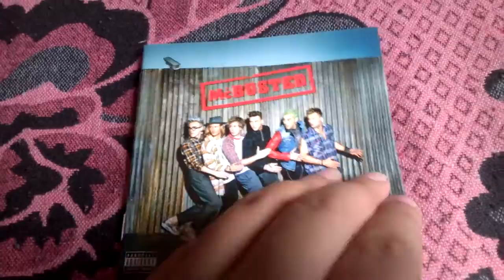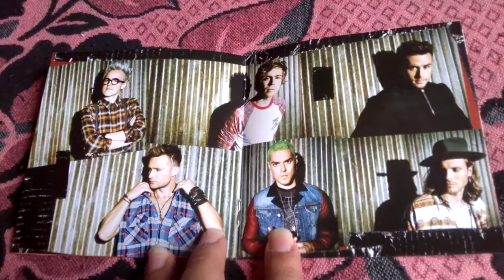Unboxing Cd McBusted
McBusted é o álbum de estreia do super grupo britânico McBusted. Foi lançado em 1 de dezembro de 2014 pela Island Records, distribuído pela Universal Music.